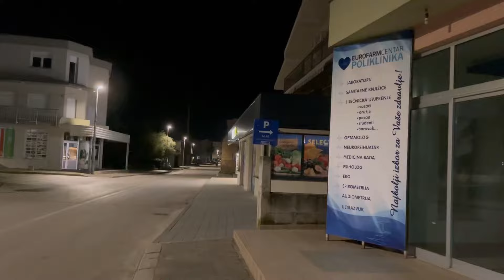Special Medjugorje Evening Tour before Annual Apparition of Our Lady to Mirjana